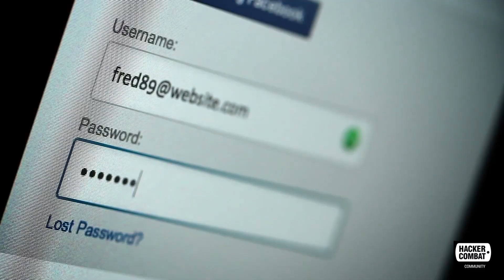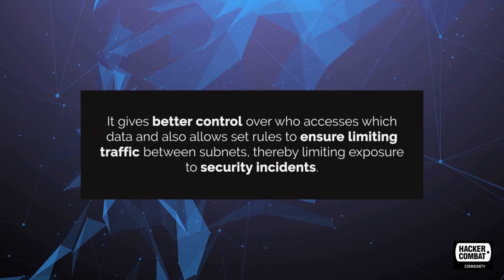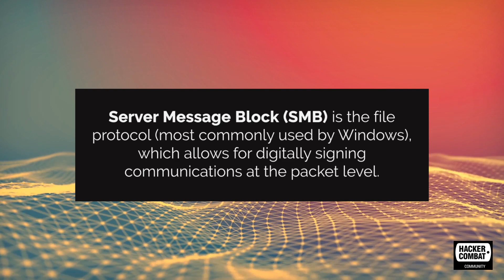Avoid These Mistakes to Ensure Better Enterprise Security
Let’s look at some of these common enterprise network security-related mistakes, which pave the way for cyber-attacks and data breaches